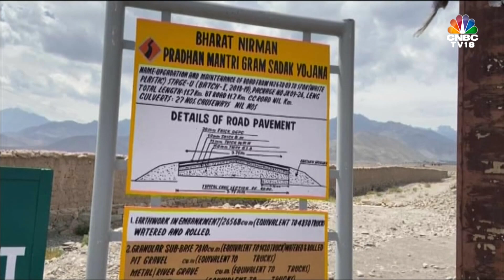Boosting Tourism In Ladakh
Ladakh has been in the headlines over past several months due to India-China tensions. This is not the 1st time the region has seen the Asian powers clash. But this time there is a dedicated administration to take care of civil-related issues. The new set up headed by Lt Governor RK Mathur has started making small yet extremely important interventions. Rituparna Bhuyan visits Leh to take stock of the changes.